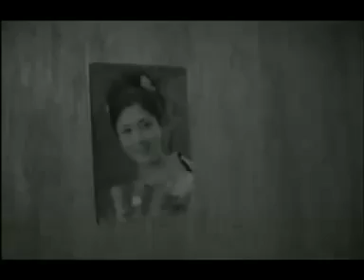A Trip To Felt Mountain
"A Trip To Felt Mountain" is a short documentary film about the making of "Felt Mountain" (Goldfrapp's debut album).